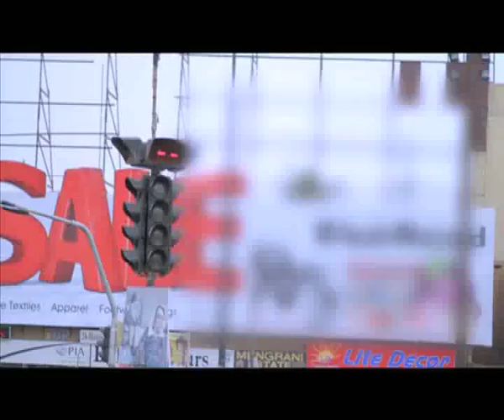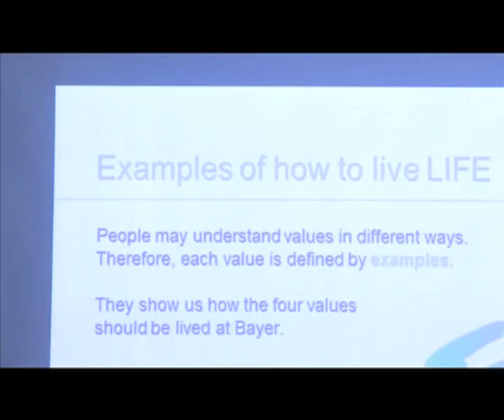BAYER PHARMA CORPORATE FILM-LIFE-ENGLISH.mp4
The Corporate Film for Bayer Pharma.